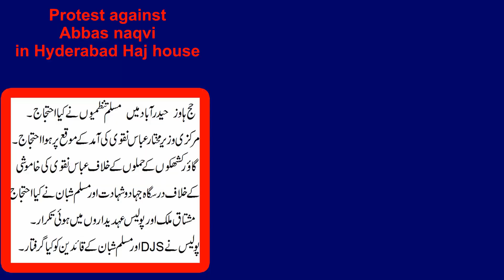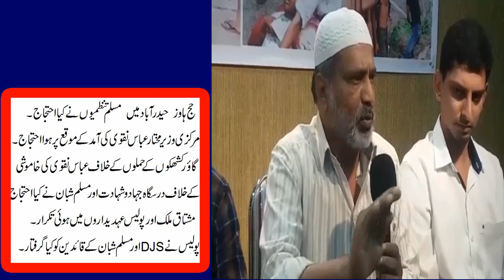Protest against Muqthar Abbas Naqvi in Hyderabad Haj House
Muslim organisations Djs & Muslim Shabaan Protest against
 Central minister Muqthar Abbas Naqvi in Hyderabad Haj House.
 Police arrested Djs & muslim shabban Leaders.